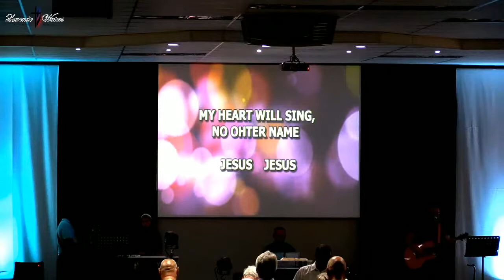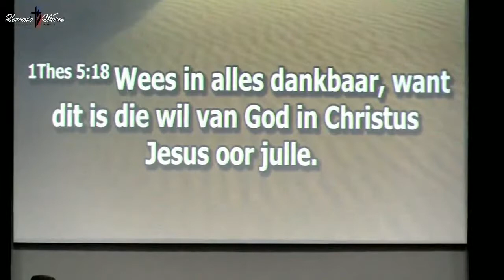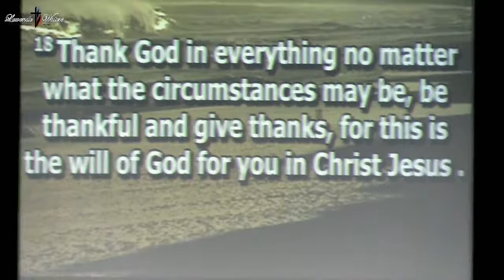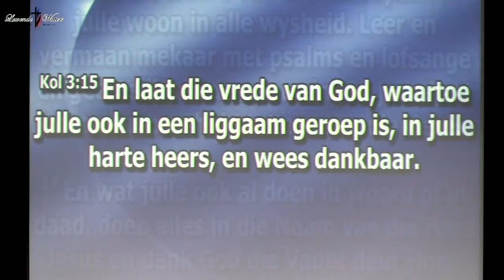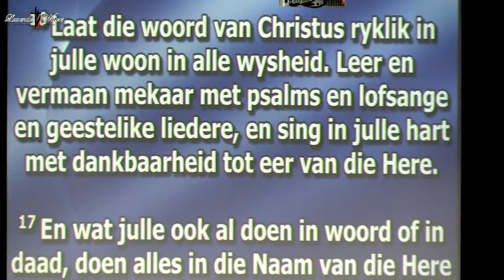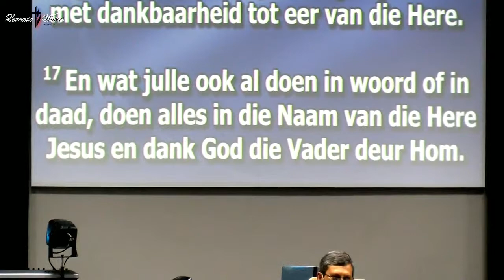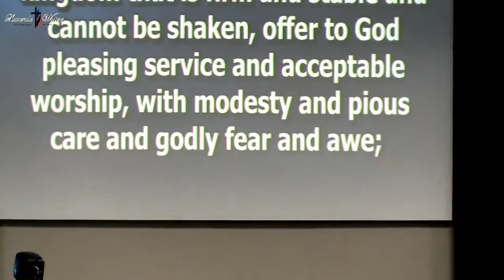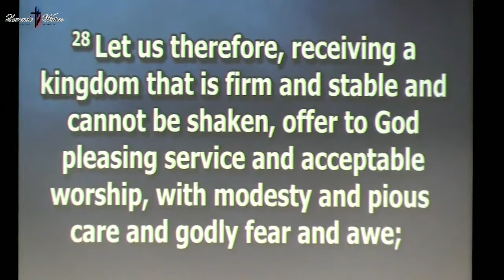Past Christo Van Niekerk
Wednesday Live Service 15/01/2020